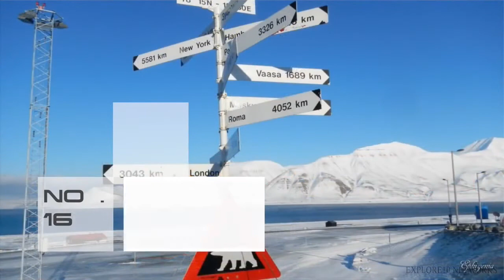World most beautiful places